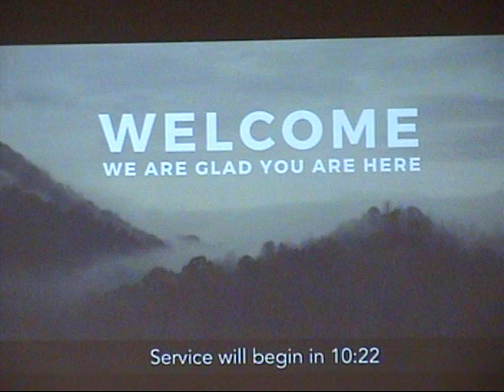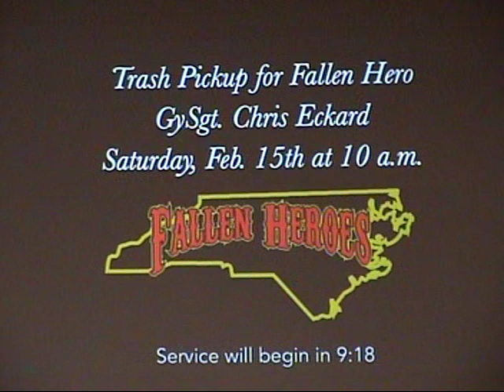Hell & the Angels of God (1 of 2)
Feb 9, morning worship (2020)